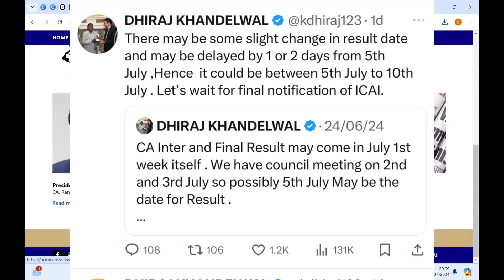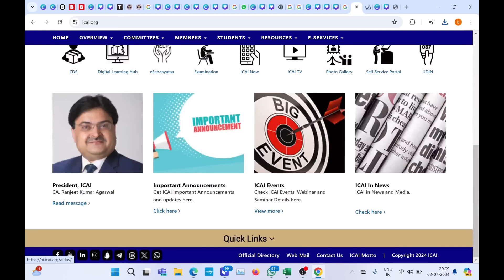CA Exam May/June 2024 Result Date Mega Announcements | Don’t skip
1) ICAI Announcement
2) CA intermediate May 2024 Result Date
3) CA final May 2024 Result date
4) icai exam may 2024 Result Date
5) CA exam may 2024 Result Date
6) icai news
7) CA News
8) icai news
9) Chartered studies